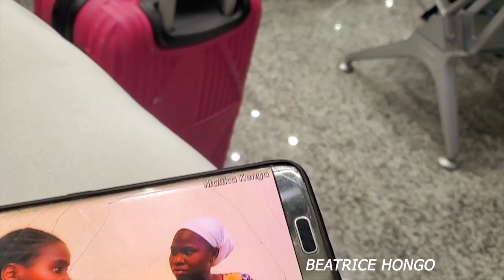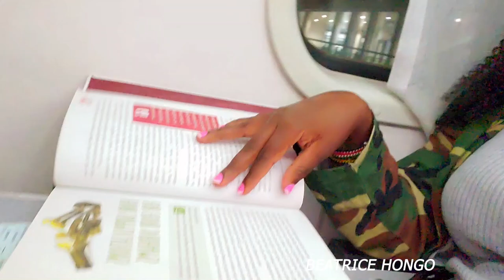FIRST CLASS SGR TRIP TO NAIROBI|NEW UPDATES ON THE TRAIN|WHAT YOU NEED TO KNOW BEFORE YOU BOARD!sgr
fist class sgr trip/new rules and regulations /updates on the train/what you need to know before you board/sgr

I n this channel i do RANDOMVLOGS FUNN ENTERTAINING.